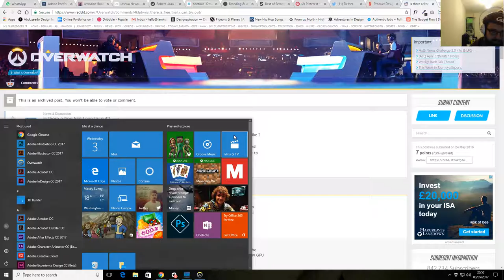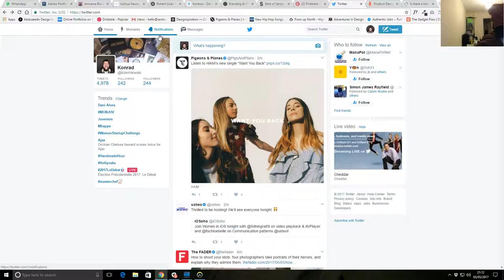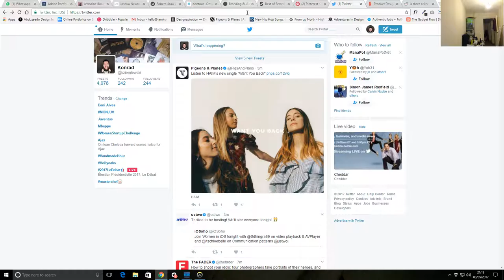Overwatch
GPU: GeForce GTX 970
CPU: Intel(R) Core(TM) i5-6600K CPU @ 3.50GHz
Memory: 16 GB RAM (15.93 GB RAM usable)
Current resolution: 1920 x 1080, 60Hz
Operating system: Microsoft Windows 10 Home